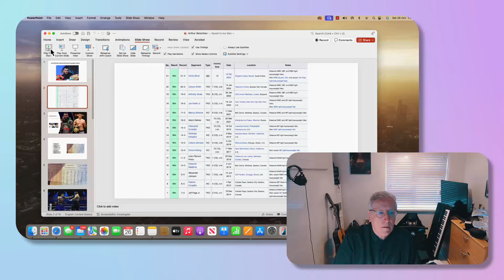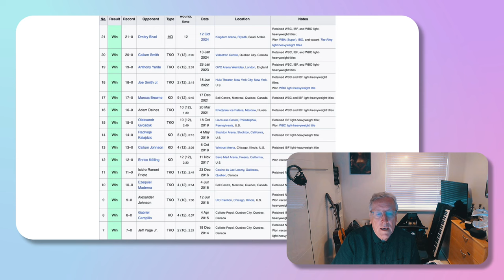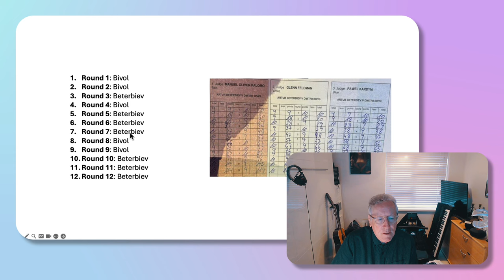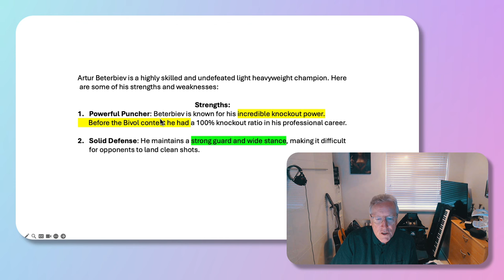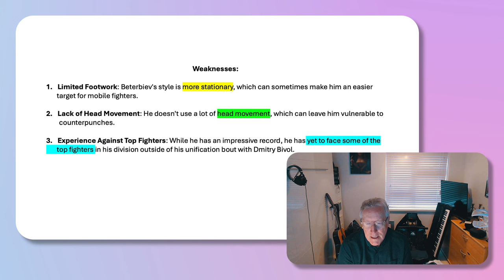Artur Beterbiev: undisputed Light heavyweight champiom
Artur Beterbiev - a great boxing world champion